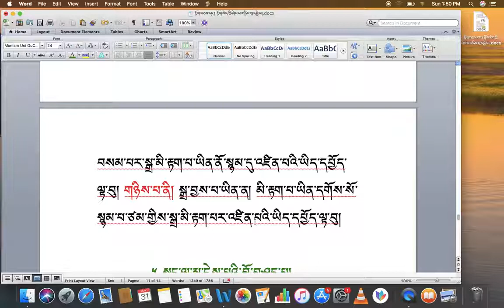རིགས་ལམ་སློབ་ཁྲིད། 070 བློ་རིག་བདུན་གྱི་ནང་ཚན། ཡིད་དཔྱོད་བཤད་པ། DIALECTIC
རིགས་ལམ་སློབ་ཁྲིད། 070
བློ་རིག་བདུན་གྱི་ནང་ཚན། ཡིད་དཔྱོད་བཤད་པ།